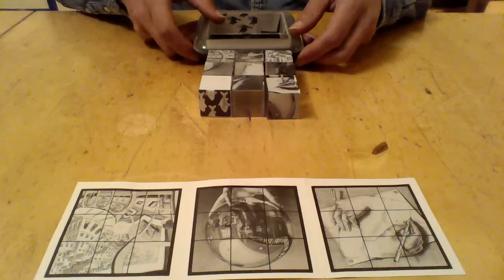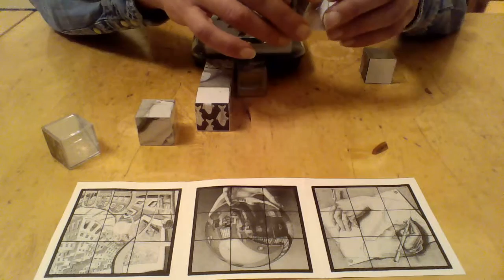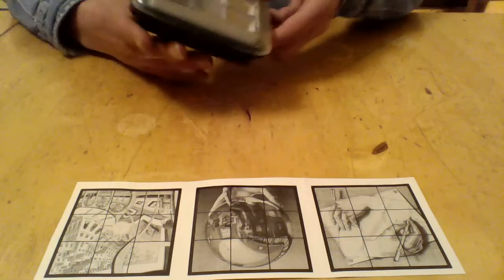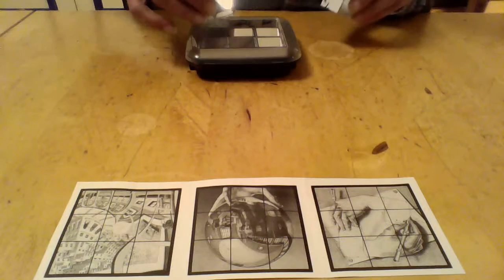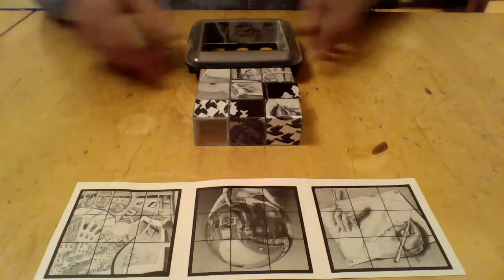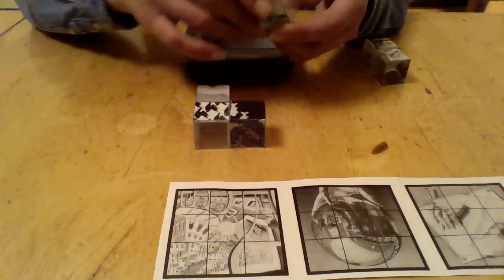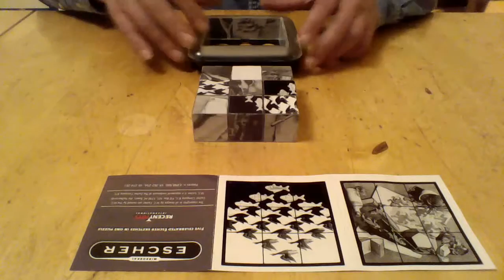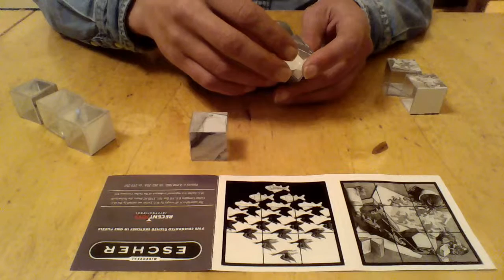Mirrorkal Escher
Mirrorkal Escher: All 5 puzzels in 18:48